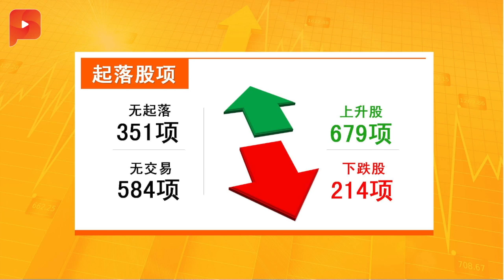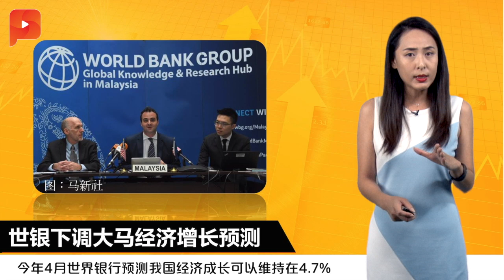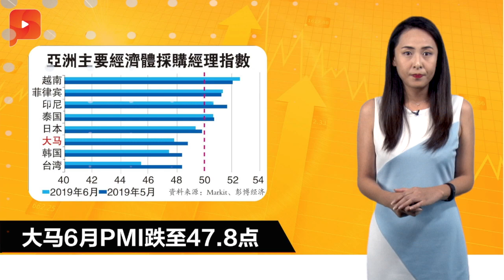腾讯大马籍高层为国效力 | 财经Espresso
国库控股（Khazanah）宣布任命3名新成员加入董事部，其中包括两名中国知名人士